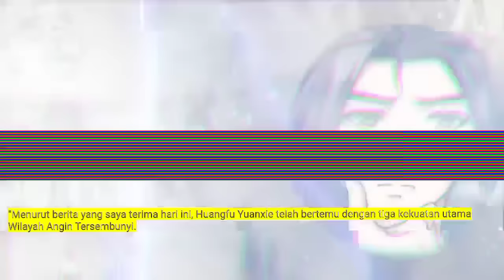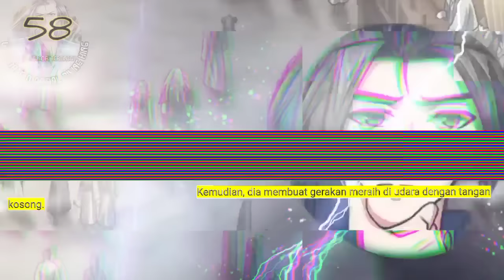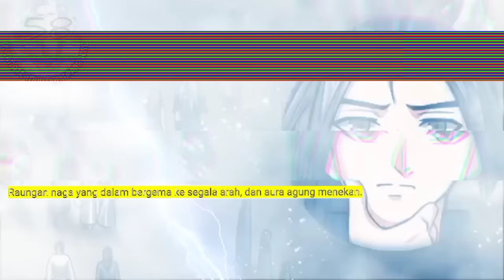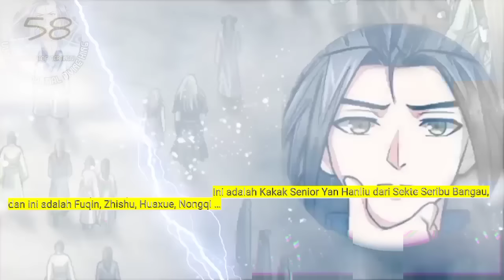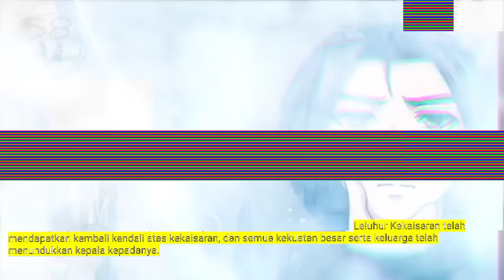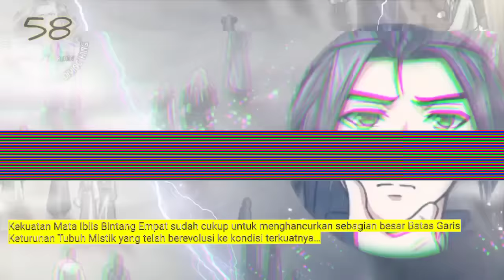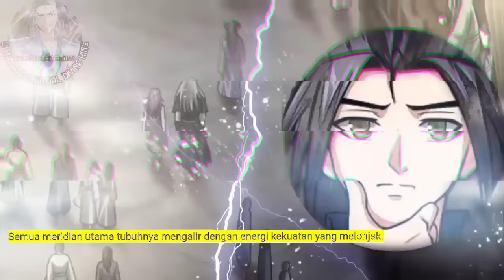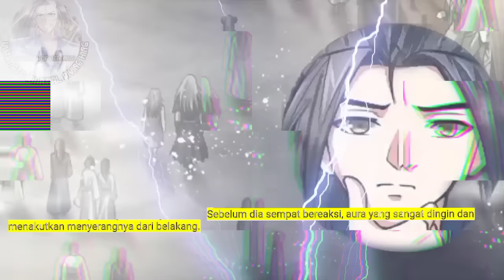Raja Beladiri Tertinggi season 58